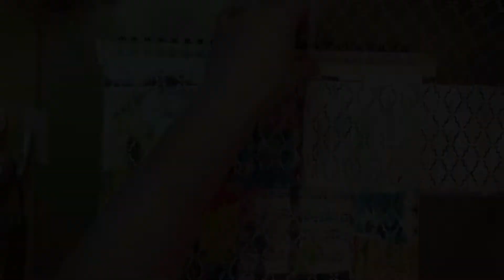Inspired by creative team member Mary Szymanski